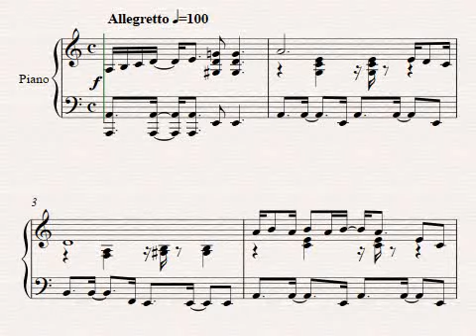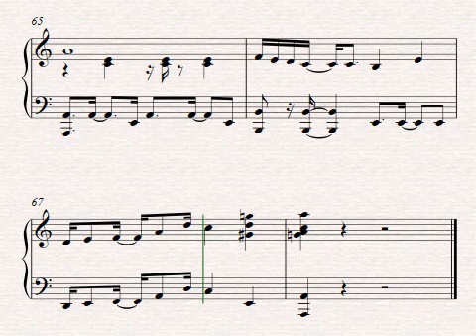Shabada ( fortepiano uchun)-Nadim Norxo'jayev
Shabada ( fortepiano uchun)-Nadim Norxo'jayev musiqasi.

Шабада (для  фортепиано)-музыка Надима Нарходжаева.